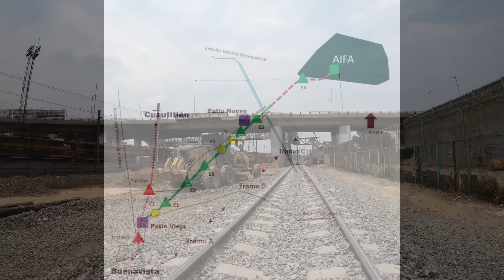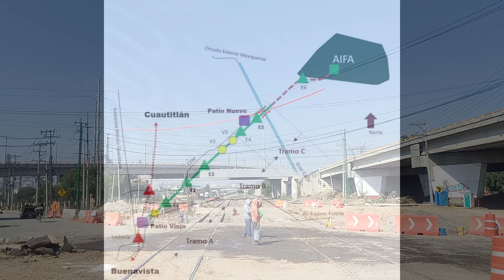avance de obra, TREN SUBURBANO AIFA (mayo 2024).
Este video es un avance de obra del tren suburbano Buenavista-AIFA correspondiente al mes de mayo del año 2024.
Descripción:
00:00 Trailer
00:15 Estación Lechería
01:45 Patio viejo
02:44 Viaducto 1
04:36 COCEM  y Los reyes
05:09 Estación Cueyamil
05:43 Av 1, Av 2, y Lopez Mateos
08:09 Estación Los agaves
09:08 Calle lago de Guadalupe
10:57 Estación Teyahualco
12:54 Calle Prolongación Matamoros
13:47 Viaducto 2
15:01 Calle San Pablito
16:15 Viaducto 3
16:49 Puente de la azucarera
17:49 estación Prados Sur
18:52 Calle Prados Sur
19:25 Patio nuevo de maniobras
20:04 Calle Canal de Castera
20:30 Estación Nextlalpan
21:11 Estación Jatocan